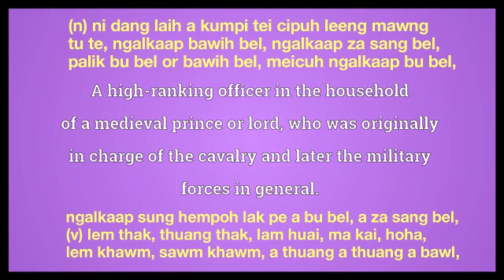marshal meaning in English Ngawn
marshal = (n) ni dang laih a kumpi tei cipuh leeng mawng tu te, ngalkaap bawih bel, ngalkaap za sang bel, palik bu bel or bawih bel, meicuh ngalkaap bu bel,ngalkaap sunghempoh lak pe a bu bel, a za sang bel,
(v) lem thak, thuang thak, lam huai, ma kai, hoha, lem khawm, sawm khawm, a thuang a thuang a bawl,